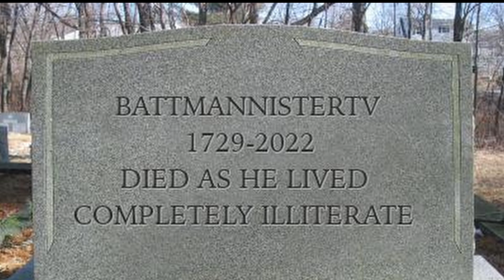Necrocado Avacodo - Dead Space part 3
In this Pants pooping episode of dead space I finally figure out how to play the game